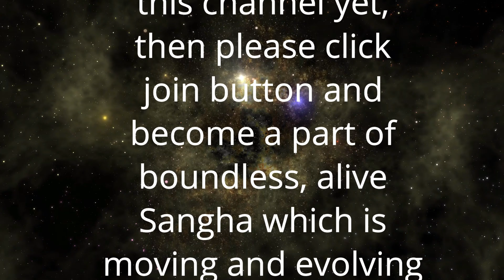Guru Gita 55 | साधना के इशारे | Anant Sri